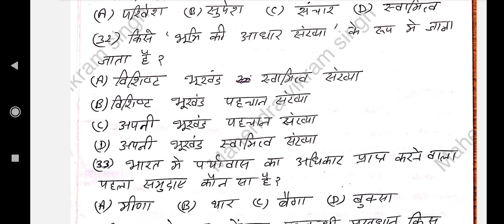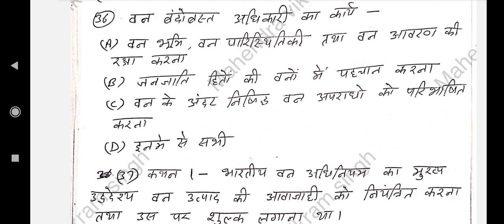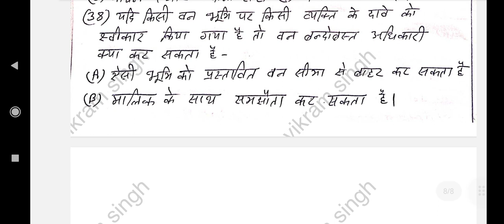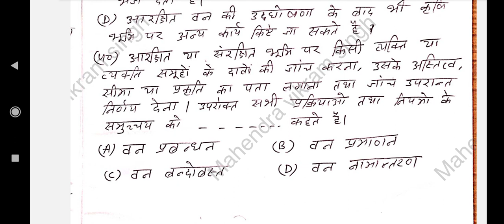Forest settlement // Top 40 Question // Van daroga maine exam // Upsssc // वन बंदोबस्त !! FORESTER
watch upsssc van daroga play list
for all pdf massage  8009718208
Upssssc
Forest inspector
Van daroga
Top 50 Questions
Forest guard
National Forest policy
Reserve Forest
conserve forest
Forest conservation act
Forest guard
Environmental
Chapter 2
National wildlife action plan
Acfo fco exam
FORESTER
Most important top 50 question
Agriculture exams
Van daroga top 50 questions // National park and bird sanctuary // Upssssc van daroga main exam
Van daroga maine exam mcq

Upsssc Van Daroga exam top 50 Questions // Topic - Tiger Reserve and Elephant Reserve
Van Daroga Top 50 Questions !! Esz Ecotone Ecosystem !! Chapter 5 &7 !! Upsssc Forester Maine Exam
Van Daroga Top 50 Question // Indian forest act // Wildlife protection act // Upsssc FORESTER exam

Van daroga // Top 50 Question // Topic- Climate change,  Carbon credit,  Cop 27 // Upsssc / FORESTER
Van Daroga // Soil and moisture conservation // Upsssc // Windbreaks, Shelter belts, Malching
Van Daroga // Upsssc exam / Pruning, Looping, Pollarding, Thinning, Coppicing //